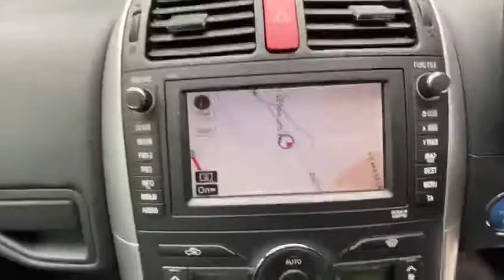Toyota auris electric hybrid